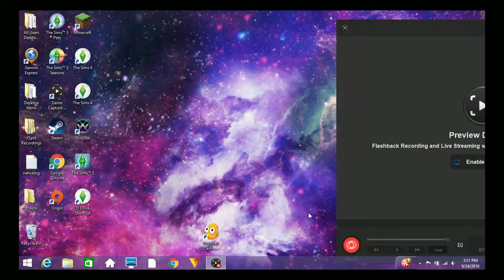Octodad I Part 9 I